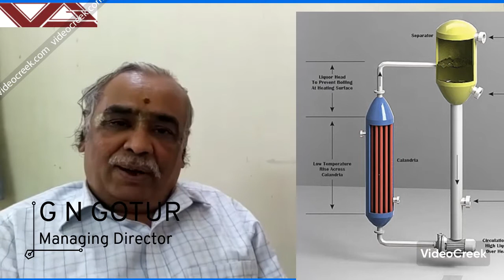Multiple Effect Evaporators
Multiple Evaporators for Effluents and RO rejects for Zero Liquid Discharge